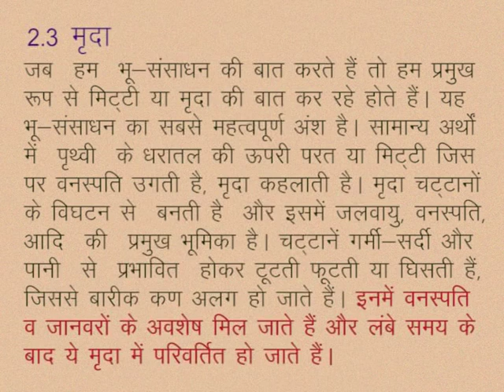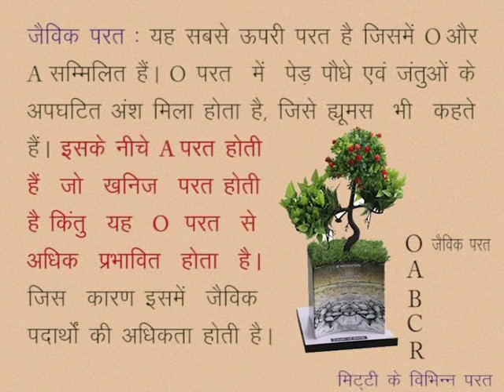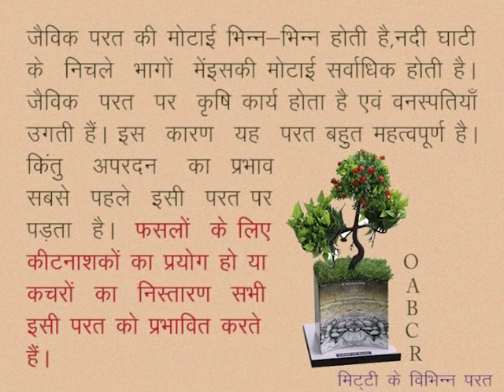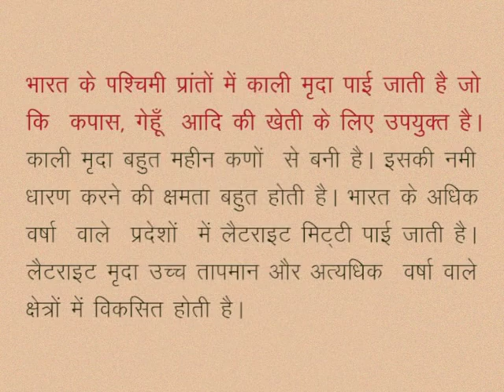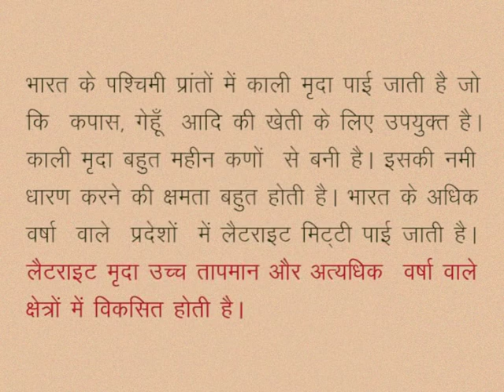CLASS 10th SOCIAL SCIENCE | CHAPTER 2 Land resources